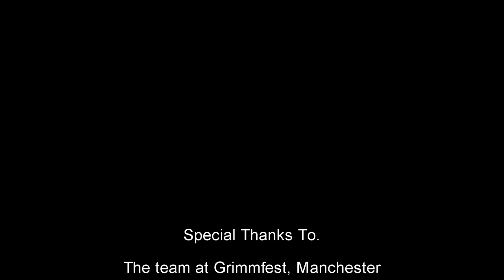Spending Time With...Craig Conway & Shaun Robert Smith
Stuart sits down with filmmakers Shaun Robert Smith (director of Broken), and Craig Conway (Broken, Doomsday) to chat about a range of topics including what it was like to work together on the film 'Broken'